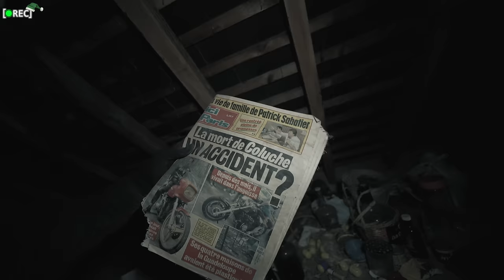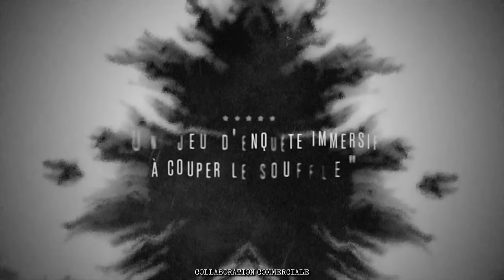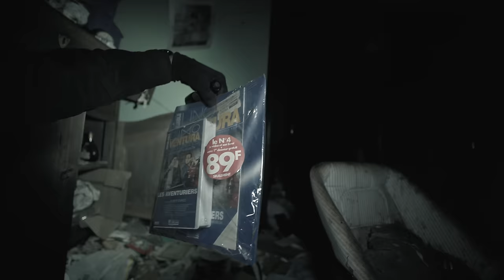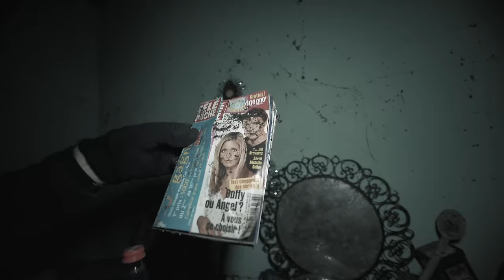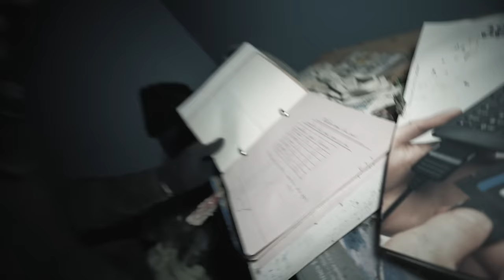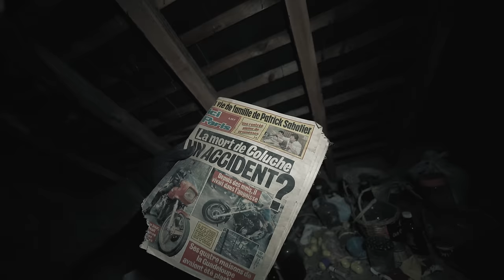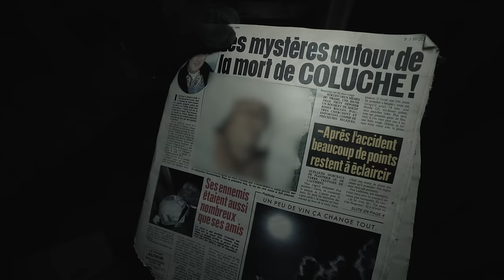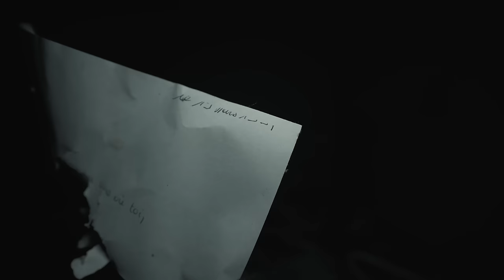LEUR DERNIER NOËL EN FAMILLE avant... (les cadeaux des enfants sont toujours là)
Pour les fêtes, Détective Box vous offre une réduction de 10% sur leur nouvelle enquête "Le tueur au tarot" et vous avez 10% de réduction SUPPLÉMENTAIRES avec mon code ADRIEN10 valable jusqu'à vendredi 22 decembre, livraison offerte en plus:
C'est un cadeau original et mémorable 🎁

Dans cette maison abandonnée depuis 21 ans, un sapin de Noël en plastique vacille au milieu des décombres du passé. D'anciens cadeaux jamais utilisés gisent non-loin de leurs vieux emballages déchirés. Tout autour de ce désastre, des médicaments et des bilans médicaux s'entassent, innombrables.

Vous allez vite voir que cette maison effroyable renferme de nombreuses surprises inattendues, dont certaines m'ont profondément perturbé...

Rejoignez ma chaîne pour soutenir le travail que représentent ces reportages et avoir accès à du contenu exclusif, comme la version longue de cette exploration (+1h)

POST-PRODUCTION et MINIATURE: Alexandra
MUSIQUE et EFFETS SONORES sous licence